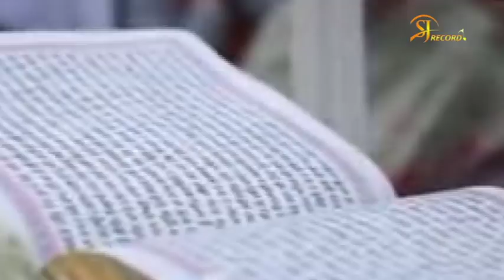Darshan Nankaney De | Sabhi Hundal | New Punjabi Shabads 2018 | Sj Record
Sj Records Presenting Official Full Punjabi Shabads 2018  By Sabhi Hundal

Full Song - Darshan Nankaney De
Singer - Sabhi Hundal
Lyrics - Satwinder Sinda
Music - Pargat Singh

Hungama -
Saavn -
Amazon -
Anghami -
7 Digital: